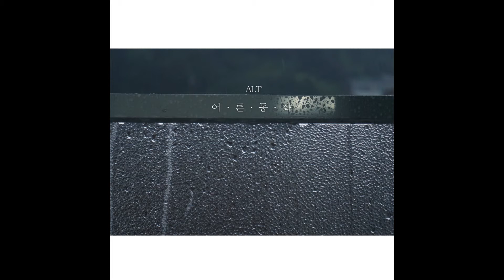[kpop/release] ALT_어른동화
어른동화

씽어송라이터 알트의 새로운 싱글.

'어른동화'는 힘든 시기를 겪고 있는 '어른이'들을 위로, 응원하기 위한 곡이다.
알트 본인 또한 '어른이'들과 같은 시기를 겪고 있기에,
그들의 시선, 고통 등을 가사로 옮겨내고자 노력했다.

작사/작곡/편곡/노래 모두 알트 본인이 소화해냈으며
뮤지션 '박종권'의 느낌 있는 기타 연주를 더하여
곡의 퀄리티를 한층 더 끌어 올렸다.

Adult fairy tale

New single from singer-songwriter alt.

'Adult fairy tale "is over the' adult 'who are experiencing hard times, a song to cheer.
It is also going through a period Alt itgie such as 'adult'
Their eyes and tried moving down the pain, such as in the lyrics.

Songwriter / composer / arranger / Alte sing all this was digested
In addition to the feeling of playing the guitar musicians 'bakjonggwon'
It raised the quality of the song even more.